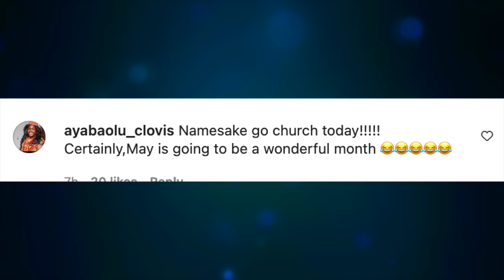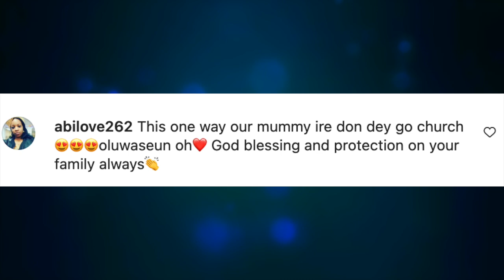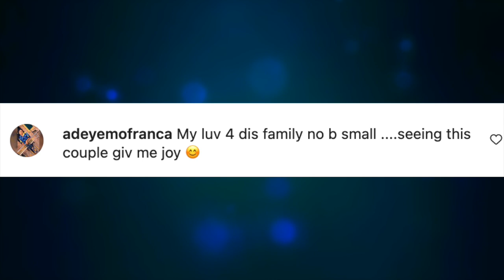First Time! Toyin Abraham Finally Follows Husband & Their Kids To Do This, Dances Joyfully After Re…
First Time! Yoruba Actress, Toyin Abraham Finally Follows Husband & Their Kids To Do This, Dances Joyfully After Revealing The…